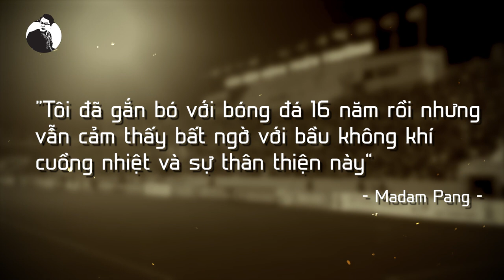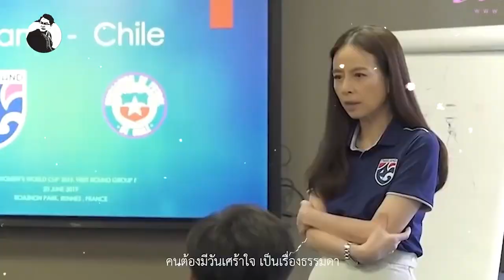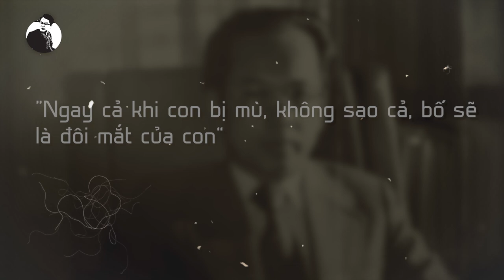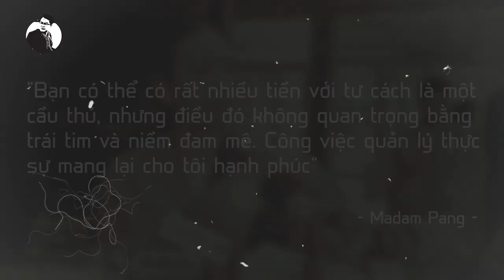“Madam Pang” Nualphan Lamsam: Từ người suýt bị mù đến ân nhân bóng đá Thái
Những câu chuyện chưa từng kể về bông hồng thép Thái Lan “Madam Pang” Nualphan Lamsam